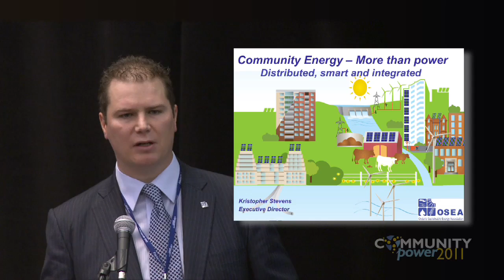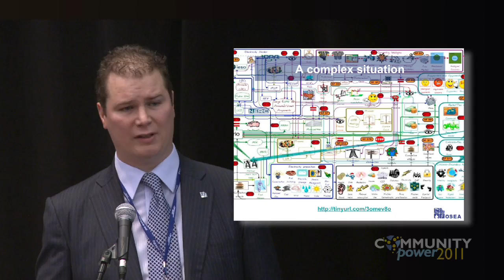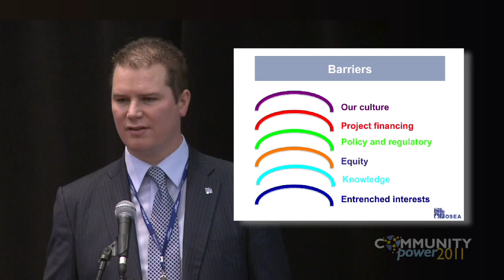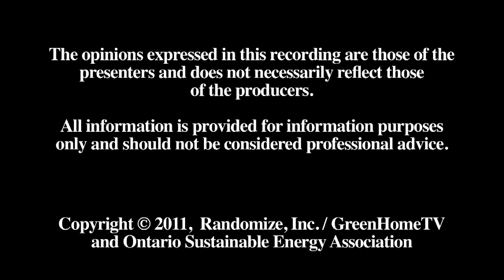Community Power 2011 - Kristopher Stevens - Conference Welcome - Green Home TV / OSEA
- OSEA Community Power 2011 - Conference Welcome by Kristopher Stevens Kristopher Stevens, Executive Director of OSEA, opened the conference with a brief review of OSEA's goals, accomplishments and a challenge to the conference as it gets underway.